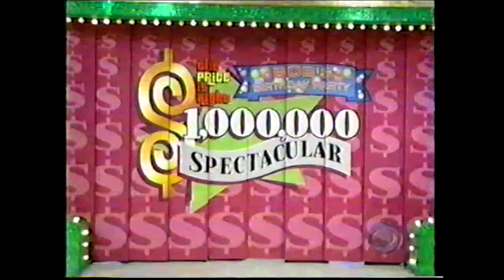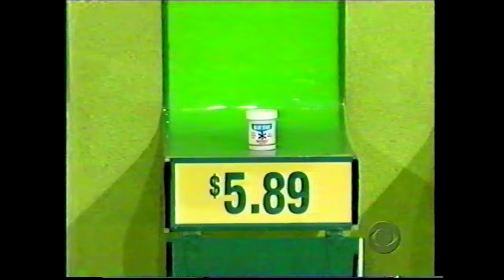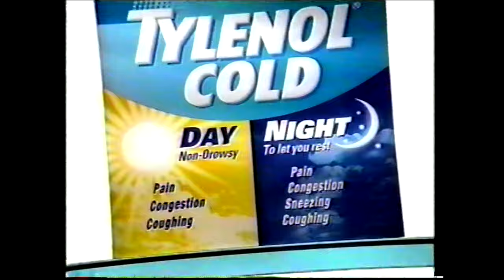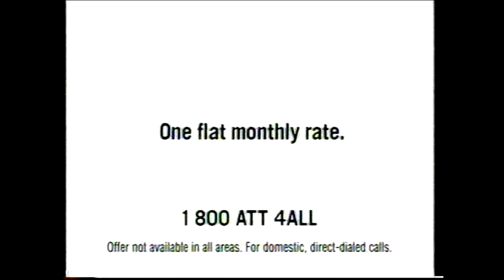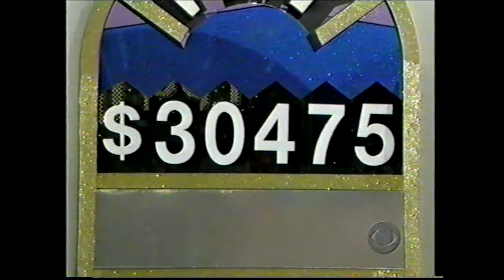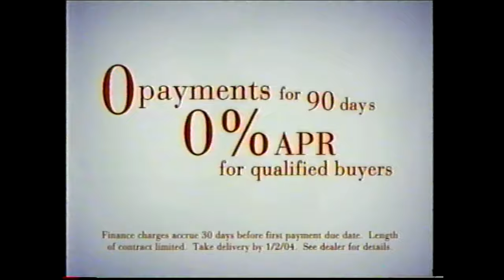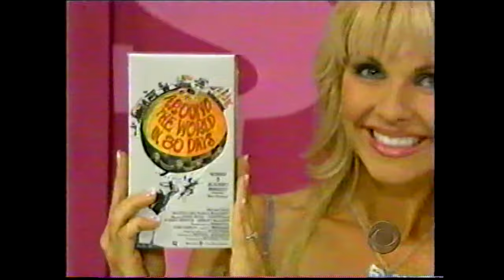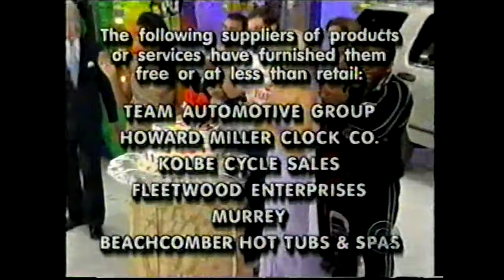The Price is Right Million Dollar Spectacular: December 13, 2003 (BOB'S 80TH BIRTHDAY!!!)